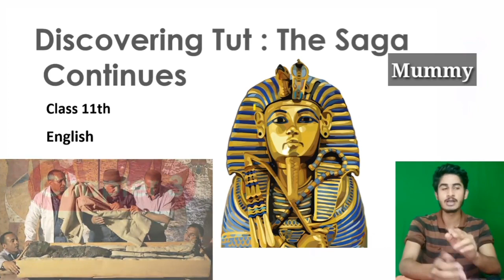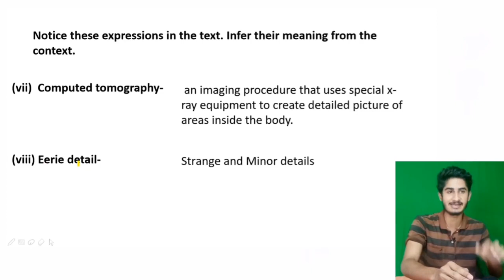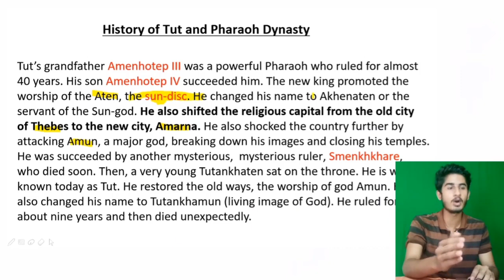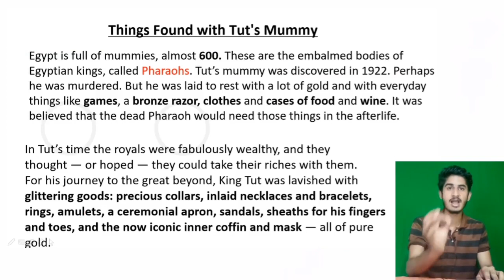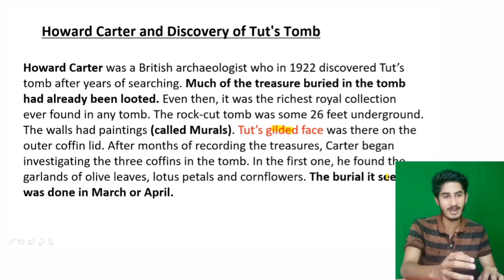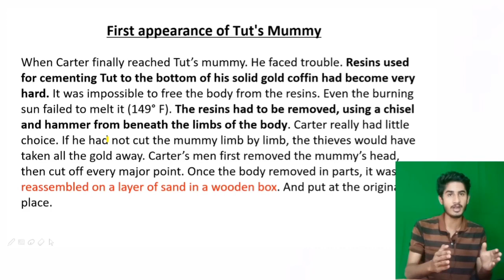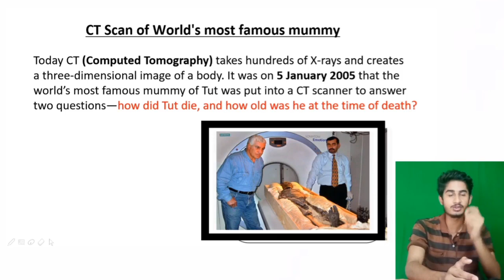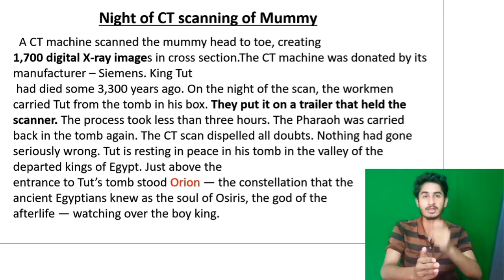Class 11th Hornbill English | Discovering Tut : The Saga Continues | Detailed Explanation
Class 11th English Hornbill